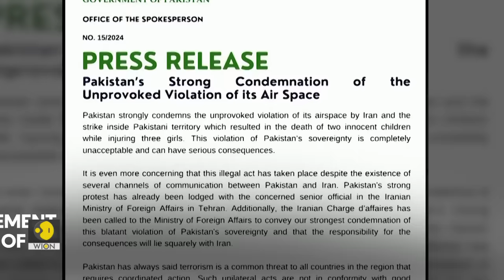Why did Iran launch attacks on 'militant bases' in Pakistan? | WION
Pakistan became a fresh target of Iran. Iran launched a daring assault on Pakistan. The attack was unprecedented for Pakistan. Iran attacked militant bases in Pakistan's Balochistan province.